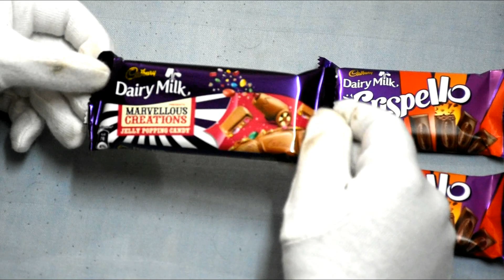Cadbury Dairy Milk Crispello and lots of Cadbury Chocolates Unboxing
Cadbury Dairy Milk Crispello Chocolate figures unboxing and Cadbury Marvellous Creations Jelly Popping Candy opening. Dairy Milk Jelly Popping candy contains many cadbury candies like Cadbury Gems. Dairy Milk Lickables having Cadbury oreo.